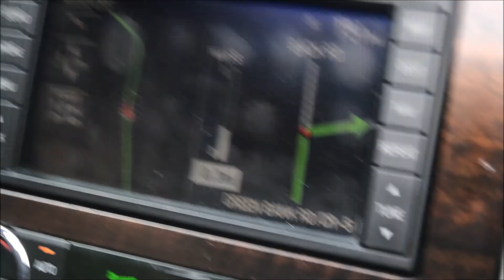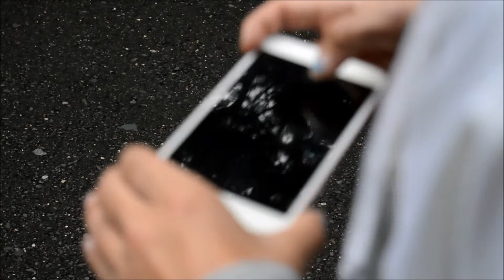BUILDING A PUMPKIN SNOWMAN!!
Thank you guys for coming along with on my journey into the deep woods to find an abandoned old village and while on our journey we find pumpkins and smash them and stack them into a pumpkin snowman! Had a lot of fun filming this hope you guys like it!